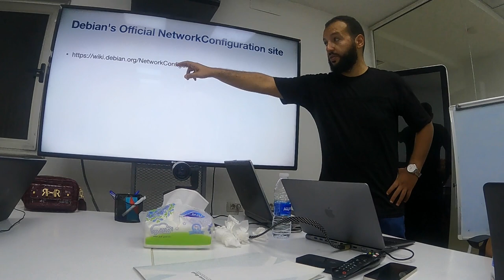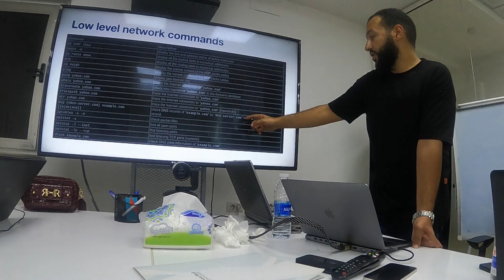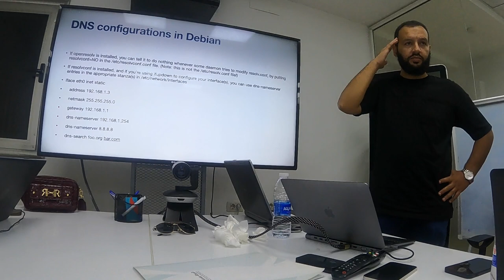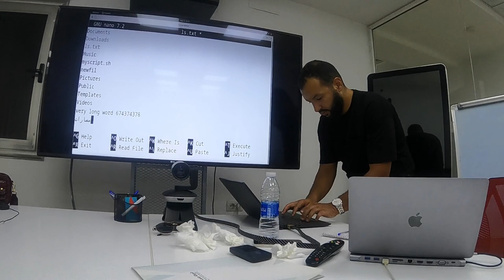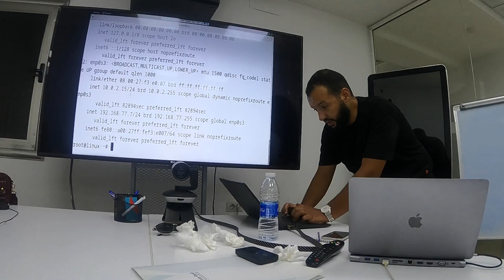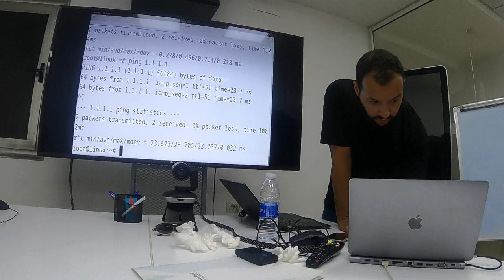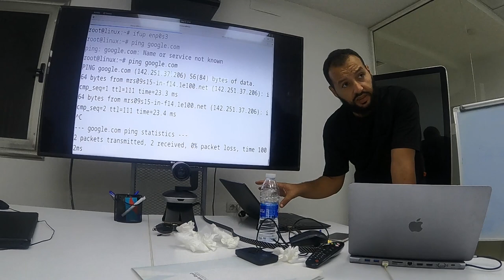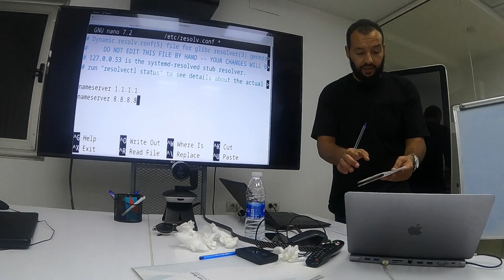Session 2 - Advanced Network Configurations - GNU/Linux Level 2 Course